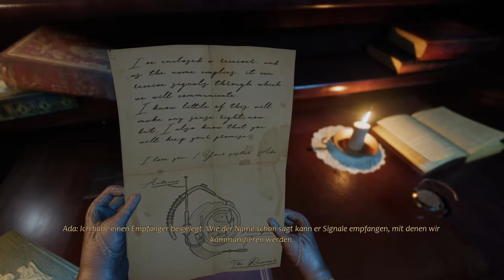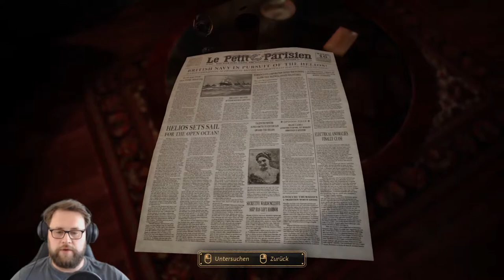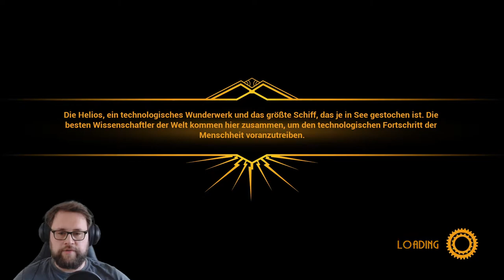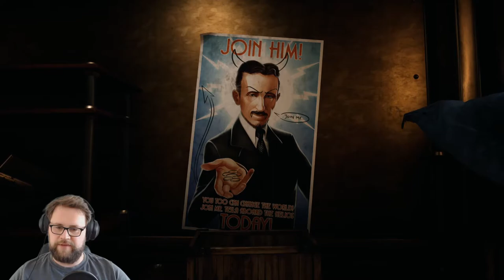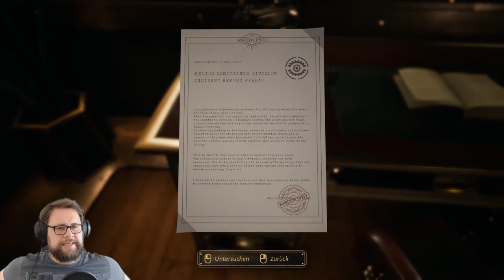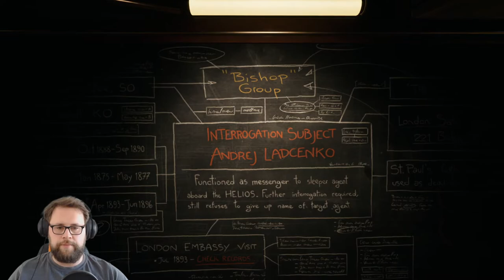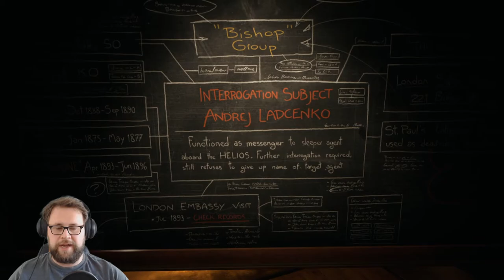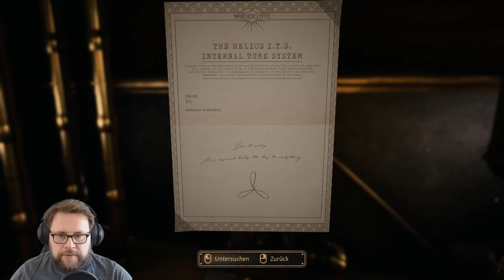Lets Play Close to the Sun ⚡ - 01 - Willkommen auf der Helios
► Der Hisho spielt Close to the Sun
Wir schreiben das Jahr 1897. In internationalem Gewässer treibt die Helios, eine Vision von Nikola Tesla und ein Utopia für wissenschaftliche Forschung. Wir spielen die Journalistin Rose Arche geht auf der Suche nach ihrer Schwester Ada. Als wir an Bord gehen merken wir aber schnell, dass nicht alles ist, wie es scheint.

► Entwickler: Storm in a Teacup

Wir trinken gerne mal den ein oder anderen Kaffee ;)

Ihr sucht Spiele und würdet dabei auch noch gerne etwas Gutes tun. Schaut mal bei Humble Bundle* vorbei: